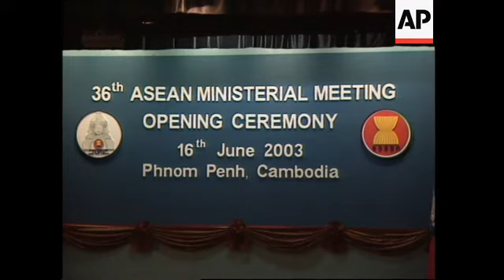ASEAN urged to work 'seriously' to fight terror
1. Wide shot of Chaktomuk Hall
2. Police officer standing outside
3. Delegates going through metal detectors
4. Various of delegates passing through security
5. Banner denoting ministerial meeting inside hall
6. Cambodian Prime Minister Hun Sen to applause (responds with hand greeting) use with Indonesian Foreign Minister M Hassan Wirayuda
8. East Timor Foreign Minister Jose Ramos-Horta enters hall
9. Malaysian Foreign Minister Hamid Albar takes seat
10. Singapore Foreign Minister S.Jayakumar walks past Philippine Foreign Minister Blas Ople and takes seat
11. Cambodian Foreign Minister Hor Namhong, Hassan and Lao Foreign Minister M Somsavat Lengsavad
12. Tight shot of Hassan
13. Ople, Jayakumar, Thai Foreign Minister Surakiart Sathirathai and Vietnamese Foreign Minister Nguyen Ny Dien seated
14. Albar seated next to Myanmar Foreign Minister Win Aung
15. Surakiart next to Nguyen and they applaud Hun Sen
16. Hun Sen stands and walks to podium
17. Extreme wide of hall
18. SOUNDBITE: (Khmer) Hun Sen, Cambodian Prime Minister:
"On intensifying vigilance against international terrorism, concern for world security, especially with regard to international terrorist acts since 11 September, 2001 and other recent events, require us to exert our best efforts to strengthen our solidarity and take firm measures to maintain public security and political and economic stability that will protect ASEAN as a productive investment destination and the epicentre of peace and prosperity."
19. Medium shot Hun Sen speaking
20. Wide shot of hall
21. Hun Sen finishes and walks to shake hands with Ople, Jayakumar, Surakiart and Nguyen
22. Hun Sen shakes hands
23. Hun Sen shakes hands with Hassan, Samsavad, Albar and Win Aung
24. Cutaway of reporters
25. Jayakumar, Surakiart, Nguyen and Albar standing together
26. Spectators in hall
27. Wide shot group photo
28. Ople and Jayakumar pan to Surakiart linking hands with Nguyen
29. Wide shot as ministers link hands zoom in to Brunei representative with Hor Namhong and Hassan shaking hands
30. Flags in background
31. Foreign ministers walking off stage
32. Close up of ministers leaving stage
33. Hassan's motorcade leaving venue
34. ASEAN national flags waving in wind
35. Police on motorcycles
36. Street with Thai and Indonesian flags in foreground
37. North Korean delegate Hang Jo gets into car and car drives off
38. SOUNDBITE: (English) Ong Keng Yong, ASEAN secretary-general:
"So far this morning we have just been setting the agenda, going over housekeeping matters and reviewing our work plan, how do we close the development gap within ASEAN. These are the things we've discussed so far."
39.  SOUNDBITE: (English) Surakiart Sathirathai, Thai Foreign Minister:
(Q: Do you personally think that exchanging information about countries on terrorism is important)
 A: Oh, very important, that's key.  We have done a lot already but we have to do more."
40. SOUNDBITE: (English) Hamid Albar, Malasyian Foreign Minister:
"I think the Myanmar side has started the reconciliation process; it would be a pity if the reconciliation process does not proceed any further and it is important for ASEAN that this happens and I think what the ASEAN countries like Malaysia are very much involved and Myanmar has said that as soon as the situation goes back to normal they will release Aung San Suu Kyii, so we hope that they will do that and recommence their reconciliation process."
41. SOUNDBITE: (English) Win Aung, Myanmar Foreign Minister:
"You know nobody would like any strong statement of course.  We diplomats like to have diplomatic words.